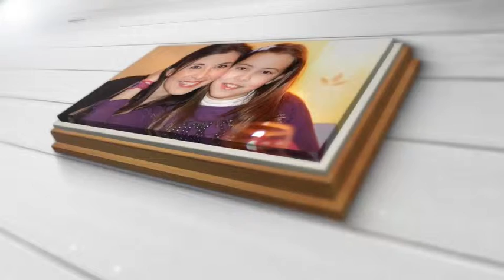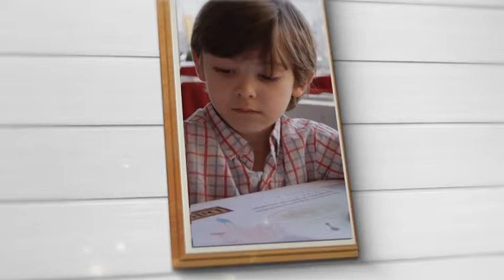My Family 3D Photo Gallery after effects templates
Download after effects templates to create videos:
You can make following types of videos with this after effects template:
promotional videos
product demo
explainer videos
marketing videos
sales Videos
create Animated Videos
explainer Video